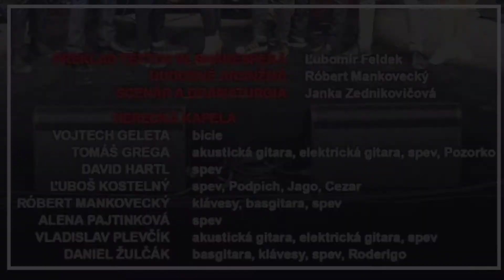14. A dodnes prší zúfalo - Shakespeare koncert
A dodnes prší zúfalo z inscenácie Večer trojkráľový alebo čo len chcete ako súčasť Shakespeare koncertu 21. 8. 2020 pred SND vrámci Letných piatkov pred SND.

Shakespeare koncert bol po prvýkrát uvedený počas Letných Shakespearovských slávností 2020 na nádvorí Bratislavského hradu, 13. a 14. augusta 2020.

1. Ty moja hudba (Večer trojkráľový alebo čo len chcete) - spev Daniel Žulčák
2. Láska (Večer trojkráľový alebo čo len chcete) - spev Daniel Žulčák
3. Hviezd nepýtam sa - sonety 14 a 15 (Romeo a Júlia) - spev Dávid Hartl
4. Kam tvoje kroky dívko vedou (Večer trojkráľový alebo čo len chcete) - spev Róbert Mankovecký a Alena Pajtinková
5. Ako zlý herec (sonety 23 a 24) - spev Dávid Hartl
6. Monológ Puka (Sen noci svätojánskej) - spev Vladko Plevčík
7. Nové šaty (Dvaja páni z Verony) - spev Alena Pajtinková
8. Antifolus/retiazka (Komédia omylov) - spev Alena Pajtinková
9. Nie, zväzok verných duší nezhatí prekážka ( sonet 116) - spev Vladko Plevčík
10. Ustatý všetkým - sonet 66 (Romeo a Júlia) - spev Dávid Hartl
11. Dážď (Dvaja páni z Verony) - spev Tomáš Grega
12. Aj na vás raz dôjde (Oko za oko) - spev Dávid Hartl, Vladko Plevčík a Alena Pajtinková
13. Song Portie (Kupec benátsky) - spev Alena Pajtinková
14. A dodnes prší zúfalo (Večer trojkráľový alebo čo len chcete)
15. Vem si mě smrti má vem (Večer trojkráľový alebo čo len chcete) - spev Tomáš Grega
16. Svitá (Kupec benátsky) - spev Alena Pajtinková, Dávid Hartl a Tomáš Grega
17. Vyhnanie z raja (Dvaja páni z Verony) - spev Róbert Mankovecký a Alena Pajtinková

Herecká kapela:
Vojtech Geleta - bicie,
Tomáš Grega - gitara (akustická, elektrická), spev,
Dávid Hartl - spev,
Róbert Mankovecký - klávesy, basgitara, spev,
Alena Pajtinková - spev,
Vladislav Plevčík - gitara (akustická, elektrická), spev,
Daniel Žulčák - basgitara, klávesy, spev

preklad textov Williama Shakespeara: Ľubomír Feldek,
hudobné aranžmá: Róbert Mankovecký,
scenár a dramaturgia: Janka Zednikovičová

P. S.: mobil počas natáčania som mala položený na kolenách aby som si mohla užiť tento skvelý koncert, ale zároveň aby som Vám mohla priniesť tento záznam z koncertu (aj keď nie moc kvalitný 😂), no dúfam, že to nevadí